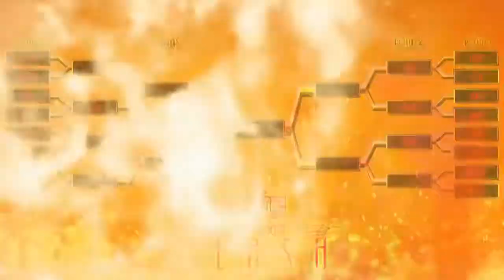2019 ACW Elite Tournament: Cruiserweight Clash | Viewtiful Joe v. Kazuki Muto | First Round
It's that time within the offseason as some of the most elite talents from all over the world compete under one tournament that looks to claim their rightful spot as the King of Elite. Sixteen participants from ACW Impulse will do battle for the next month to determine that goal. However, the theme this year is that the Cruiserweights of Impulse take center stage and look to risk it all! From the Golden 1 Center in Sacramento, California, welcome to the 2019 ACW Elite Tournament: Cruiserweight Clash!

Tonight, the Capcom Legend known as Viewtiful Joe makes his ACW in-ring debut as he goes one on one against newly drafted Impulse superstar, Kazuki Muto!

FOLLOW US SOCIAL MEDIA TODAY!